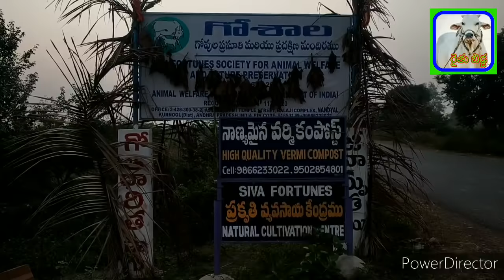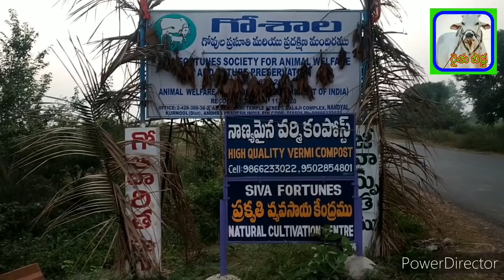Successful Dairy Farm in Nandyala - డైరీ ఫారం ద్వారా లక్షలు సంపాదిస్తున్న రైతు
Successful Dairy Farm in Nandyala
డైరీ ఫారం ద్వారా లక్షలు సంపాదిస్తున్న రైతు